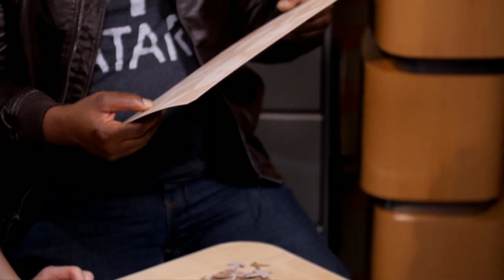Let's Build Nintendo Labo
Let's build some cardboard toys with Nintendo Labo!